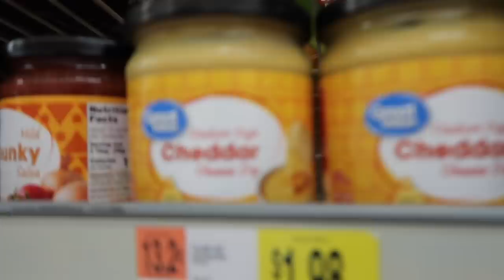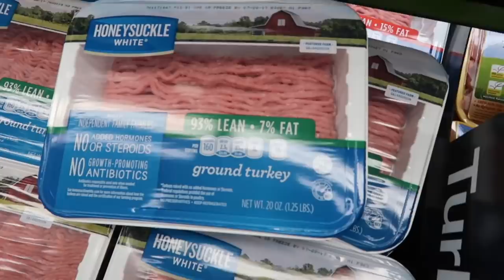HOW TO MAKE HOT CHEETO CHICKEN WINGS!!! FT. PERFECTLAUGHS